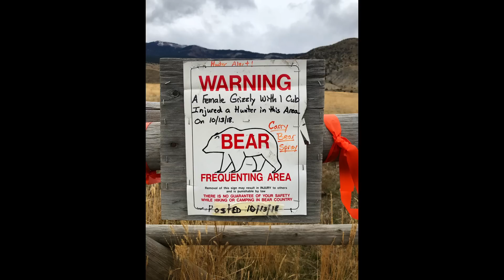AMBUSHED By A Grizzly Bear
Bob's Channel @TheLeSausage
Recommended Bear Spray
Cnoc Vecto Water Bag

Grizzly bear survivor interview with Bob Legasa.  Montana elk hunting.  Backpacking and camping.  Hiking with bear spray.